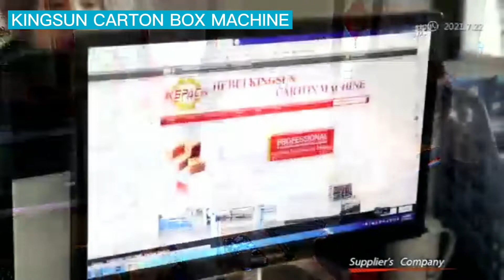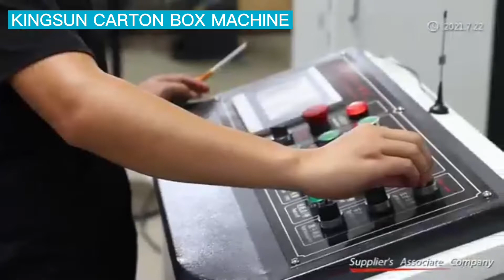company introduce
hebei jinguang packing machine co.,ltd ,,the company build at  2012year , have export more than  50 country , main producs  carton box machine ,  corrugated sheet make machien , corrgated box make machine , flexo printer slotter diecutter ,folder gluer machine , stiching machien